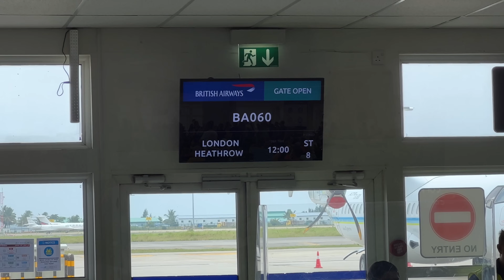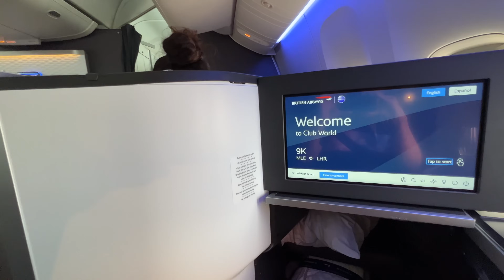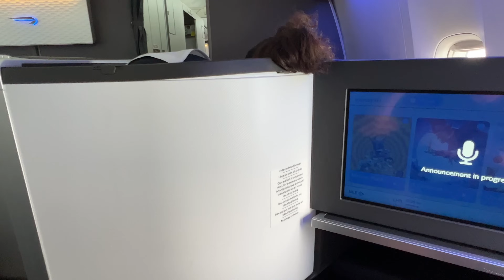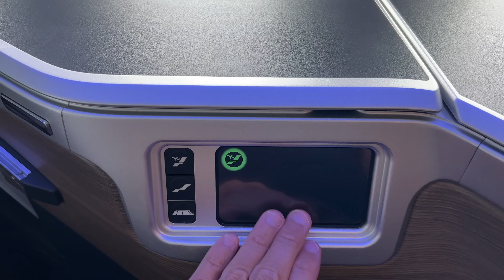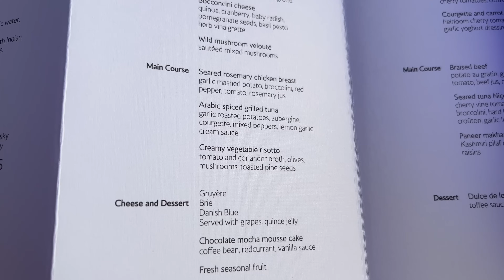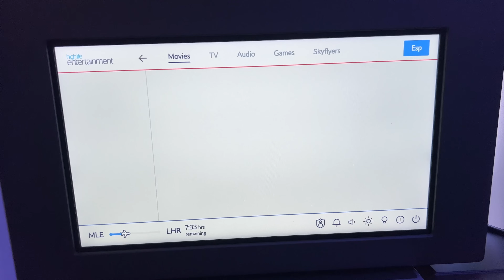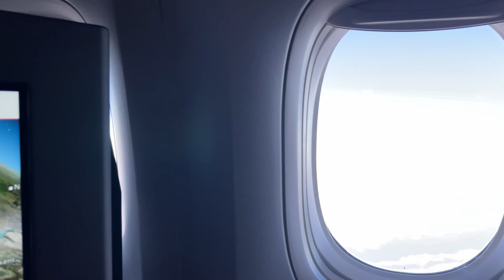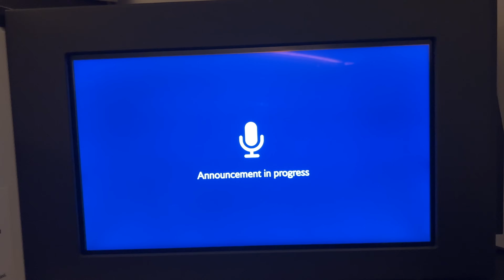British Airways Business Class Suite with Privacy Door (Boeing 777 Trip Report)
Join me on a flight in British Airways' new Business Class Suite onboard a Boeing 777-300ER aircraft from the Maldives to London.

This 4K travel vlog and flight review documents the full British Airways Business Class flight experience on a 11 hour international flight in the Boeing 777 and includes the British Airways Business Class seat, British Airways' Business Class food, the British Airways Business Class amenities, British Airways' inflight entertainment, and British Airways' award-winning onboard service.

The video includes spectacular aerial views of the Maldives & the Middle East. Make sure to watch till the end (sunset scene) for a powerful, emotional & regal moment that will give you goosebumps!

Video chapters:
0:00 Male International Airport
1:15 British Airways Boeing 777-300ER
1:49 Business Class cabin
6:04 Takeoff
9:10 Fabulous views of the Maldives
12:55 Business Class Suite
16:48 Amenities
18:17 Menu
19:40 Lunch
21:25 Turbulence
22:36 Walk through Business Class cabins
23:49 Flatbed
24:30 Inflight entertainment
27:17 Spectacular views of the Middle East
30:49 Sunset & tribute to the Queen
33:07 Dinner
34:03 Landing

Each Saturday, I upload a new video about my travels around the world.